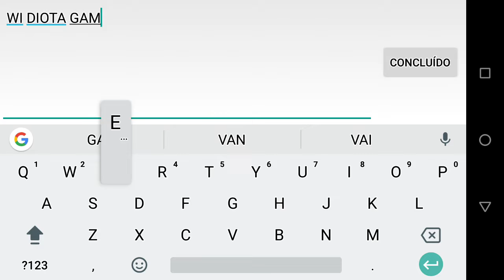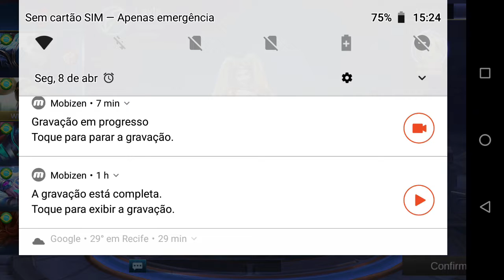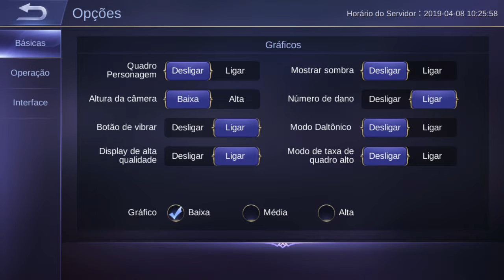LEGENDS MOBILE BANG BANG - PRIMEIRA GAMEPLAY, O LEAGUE OF LEGENDS PARA DE CELULAR DUBLADO!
➞LINK DO CONTROLE QUE USO PARA JOGAR

PRIMEIRA PARTIDA DA NOVA HANABI | Mobile Legends
COMO REALMENTE É UM JOGO "HIGH ELO" NO MOBILE LEGENDS | Jupiter
O NOVO HERÓI VEIO MUITO FORTE - JOY GAMEPLAY | Mobile Legends: Bang Bang